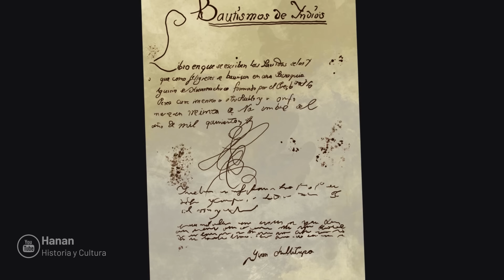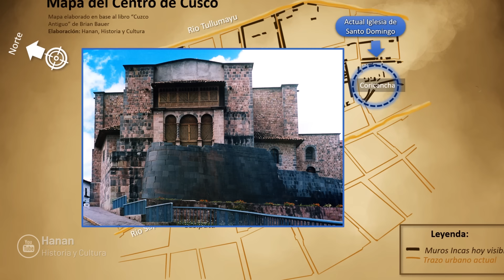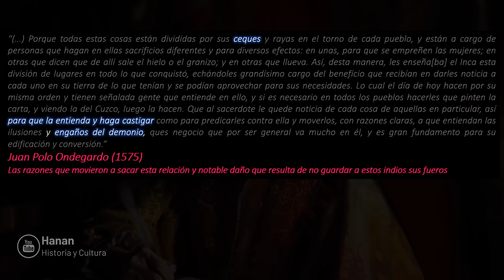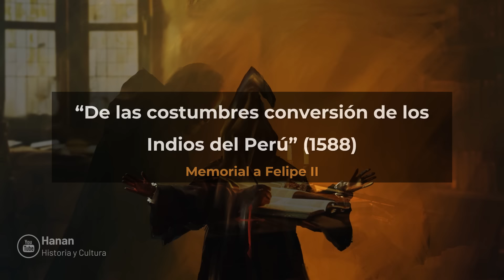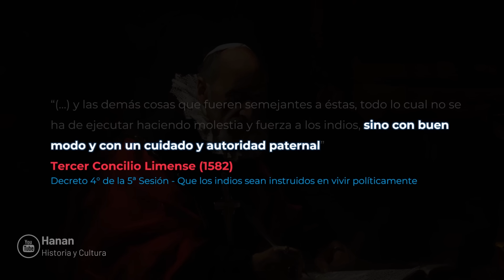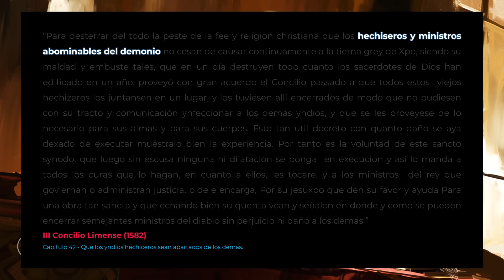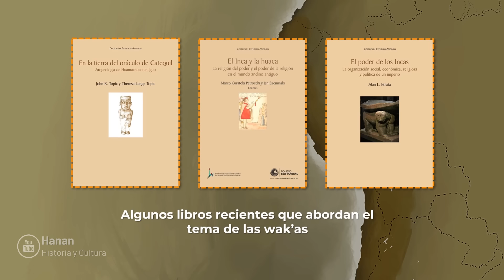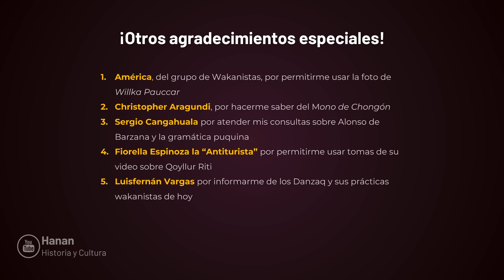¿Fue violenta la cristianización de los Andes? - Extirpación de Idolatrías y Wakanismo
Historia del wakanismo  en tiempos de la extirpación de idolatrías y su resurgimiento contemporáneo.

*Fuentes*
📖Miguel de Estete (1535) - Noticia del Peru
📖Juan de Betanzos (1551) – Suma y Narración de los Incas
📖Hernando Pizarro (1533) – Carta a los oidores de la audiencia de Santo Domingo
📖José María Ortuño Sánchez-Pedreño (2005) - Los afanes del adelantado de Guatemala, Pedro de Alvarado por descubrir y poblar en el mar del sur
📖 Titu Cusi Yupanqui (1570) - Instrucción al Licenciado Don Lope García de Castro
📖 Martín Murúa (1590) - Historia general del Peru, origen y descendencia de los Incas (I)
📖 Anónimo (1539) – Relación del Sitio de Cusco
📖 Antonio Herrera (1601) – Historia General de los Hechos de los Castellanos en las Islas y Tierra Firme
📖 Pedro Pizarro (1571) -  Relacion del descubrimiento y conquista del Peru.
📖 Carlos Zegarra Moretti (2009) - Estudio inicial de la figura de Fr. Vicente Valverde
📖 Ximena Medinaceli (2007) - Paullu y Manco ¿una diarquía inca en tiempos de conquista?
📖 Gonzalo Lamana (2020) – Pensamiento Colonial Crítico, textos y actos de Polo de Ondegardo
📖 Polo Ondegardo (1559) Los errores y supersticiones de los indios sacadas del tratado y averiguación que hizo el licenciado polo
📖 Polo Ondegardo (1561) Respuestas a la instrucción del rey del Pirú
📖 Polo Ondegardo (1571) Notables daños de no guardar a los indios sus fueros
📖 Luis Jaime Cisneros (2014) - La primera gramática de la lengua general del Perú
📖 Nelson Castro Flores (2022) - La Cátedra de Lengua General en Charcas trayectoria de una institución colonial, 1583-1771
📖 Victoria Castro (2009) - De ídolos a Santos
📖 Jose Antonio Salas (2023) - Historia de la lenguas del obispado de Trujillo
📖 Luis Santa Maria (2017) - Taki Onqoy, Epidemia de intoxicación por exposición al mercurio
📖 Marco Curatola Petrocchi (2016) - La voz de la huaca Acerca de la naturaleza oracular y el trasfondo aural de la religión andina antigua
📖 Samuel Villegas (2011) - El movimiento del Taqui Onkoy (Huamanga, siglo XVI)
📖 Carolina Jurado (2004) - Las reducciones toledanas a pueblos de indios: aproximación a un conflicto
📖 Maria Rostworowsky (2001) – Pachacamac
📖 Garcilaso de la Vega (1609)- Comentarios Reales de los Incas
📖 Bartolomé Álvarez (1588) – De las Costumbres y la Conversión de los Indios
📖 Esteban Puig-Tarrats (2006) – Es hora de caminar
📖 Constanza Lopez (2011) - III Concilio de Lima y la Coformacion de una Normativa
📖 Fidel Gonzáles () - PERÚ; El Tercer Concilio Limense y la Cristiandad indiana
📖 Iris Gareis (1989) - Extirpación de idolatrías e inquisición en el virreinato del Perú
📖 Macarena Cordero (2010) - Las penas y los castigos para la idolatría
📖 Marco Curatola y Jose Carlos de La Puente (2013) – El Quipu Colonial
📖 Rodrigo Hernández (1623) - Mitología andina. Idolatrías en Recuay
📖 José de Arriaga (1621) – La extirpación de la idoalatría en el Peru
📖 Pino Roca (1973) - Leyendas y tradiciones, y páginas de historia de Guayaquil
📖 Maria Constanza (2007) – Qoyllu Riti, etnografía de un peregrinaje ritual

🎧 Artista: Doug Maxwell // Tema: Firmus Monks
🎧 Artista: Hanan // Tema: Chanca Taqui Onqoy (Generado por IA)
🎧 Artista: Audionautix // Tema: Deep Space
🎧 Artista: NoMBe // Tema: Interplanteary Alignment